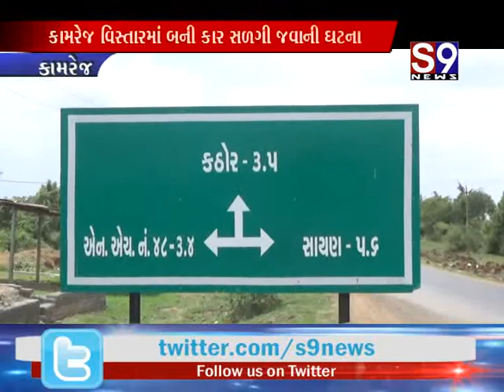કામરેજ વિસ્તારમાં બની કાર સળગી જવાની ઘટના - રહસ્ય અકબંધ